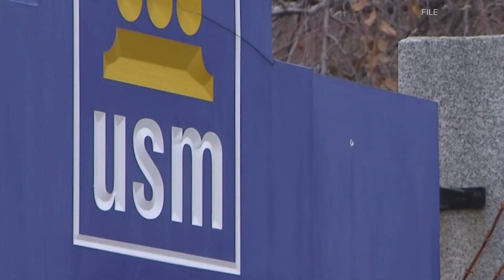Man accused of threatening police, hiding in Gorham woods still missing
Police say there is no threat to the public because he reportedly threatened a specific target. However, if you see him, do not approach him.